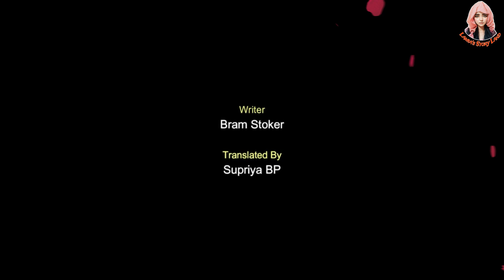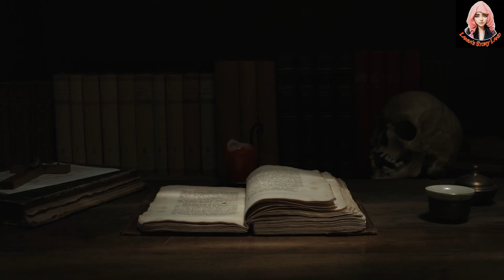Dracula | ড্রাকুলা | ব্রাম স্টোকার | Ep39 | ভয়ঙ্কর ভুতের গল্প | Bengali Audio Story | Vampire Horror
Dracula | ড্রাকুলা | ব্রাম স্টোকার | ভয়ঙ্কর ভুতের গল্প | Bengali Audio Story | Vampire Horror

Episode 39

ড্রাকুলা (ব্র্যাম স্টোকার)
Count Dracula | Bram Stoker | ব্রাম স্টোকারের কাউন্ট ড্রাকুলা |

‘ড্রাকুলা’ ১৮৯৭ সালে গথিক ধারার লেখা একটা ভয়াল উপন্যাস। রচয়িতা আইরিশ সাহিত্যিক ব্র্যাম স্টোকার। তার রচনায় ভ্যাম্পায়ার (রক্তচোষা বাদুড়) কাউন্ট ড্রাকুলা চরিত্রটি প্রাণবন্ত হয়ে উঠেছে। উপন্যাসটিতে রক্তচোষা কাউন্ট ড্রাকুলা তার নিজ গ্রাম ট্রান্সসিলভ্যানিয়া থেকে ইংল্যান্ডে এসে ঘাঁটি গাড়ে। যাতে ও আরও নতুন রক্ত পান করতে পারে, ও আরও দীর্ঘ জীবন লাভ করতে পারে। ওর এই অন্যায় কাজে বাধা হয়ে দাঁড়ান অধ্যাপক আব্রাহাম ভ্যান হেলসিং। তার সাহায্যকারী হয়ে তার সাথে থাকে জনাথন, মরিস, মিনা হারকার। ড্রাকুলা লেখার পর ভয়াল উপন্যাস, প্রেত কাহিনি লেখার একটা ধারা তৈরি হয়ে যায় ইউরোপিয় সাহিত্যে।

ট্রান্সিলভানিয়ার অভিজাত এক ব্যক্তি বাড়ি কিনতে চান লন্ডনে। সেই সংক্রান্ত কাজে সেখানে পাঠানো হলো তরুণ জোনাথন হারকারকে। কিন্তু যাত্রাপথেই সে বুঝতে পারলো কিছু একটা ঠিক নেই। কাউন্ট ড্রাকুলার নাম শুনে কেন ভয় পাচ্ছে ওই অঞ্চলের মানুষজন? সবই কি ইউরোপের পিছিয়ে থাকা একটা অঞ্চলের মানুষের কুসংস্কার? নাকি আসলেই অদ্ভুত কিছু রয়েছে? পুরো অঞ্চলকে গ্রাস করে আছে একটি অতিপ্রাকৃত ছায়া! কিছু বোঝার আগেই ফাঁদে জড়িয়ে পড়লো জোনাথন। ইংল্যান্ডে কি আর ফেরা হবে তার?
ওদিকে জোনাথনের প্রেমিকা মিনা ম্যুরে, তার বান্ধবী লুসি ওয়েস্টেনরা, ডাক্তার সেওয়ার্ড, আর্থার হোমউড, আমেরিকান পর্যটক কুইন্সি পি. মরিস, ভ্যান হেলসিং... সবাই নিজের অজান্তেই জড়িয়ে পড়লো এক ভয়ানক জালে। সেই অতিপ্রাকৃত ছায়া উঠে এসেছে ইংল্যান্ডের বুকে। রক্তপিশাচদেরকে কি থামাতে পারবে ওরা?
জানতে পড়ুন ব্রাম স্টোকারের কালজয়ী উপন্যাস 'ড্রাকুলা'। পৃথিবীর সবচেয়ে সফলতম পিশাচ কাহিনিটির প্রথম পূর্ণাঙ্গ বাংলাদেশি অনুবাদ।

CREDITS
Presented by: Lamia's Story Land
Story:
Writer:
Translated by:
Voice: Lamia